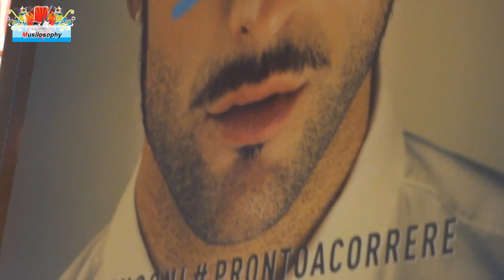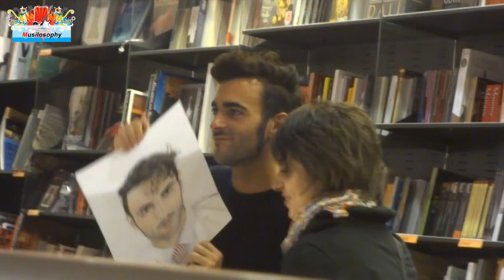Mengoni Presenta Pronto a Correre da Feltrinelli di Roma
Marco Mengoni presenta il suo album Pronto a Correre nella libreria Feltrinelli di Roma circondato da 2 mila fan e firmando autografi per un paio di ore.